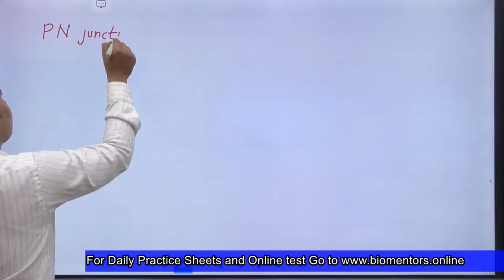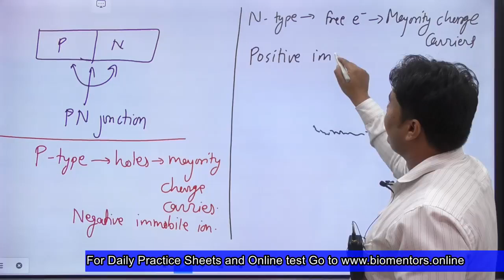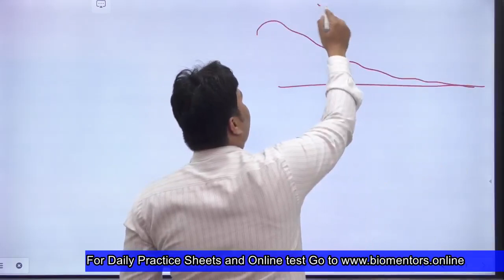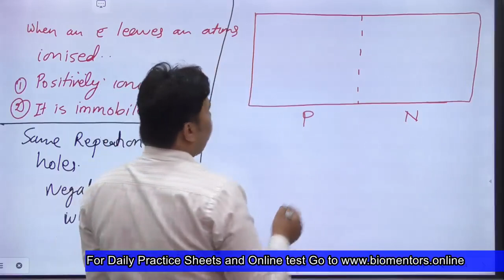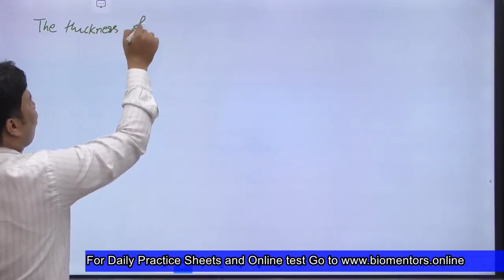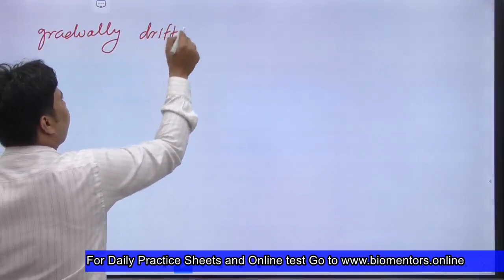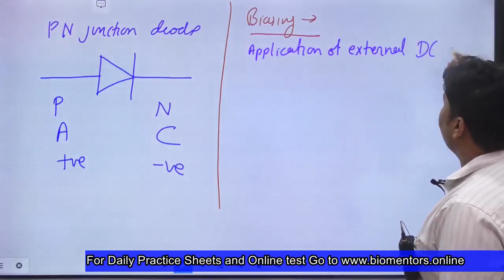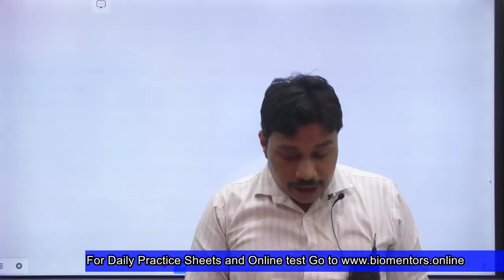Semiconductor Electronics : Material, Devices And Simple Circuits l L 3 l Physics l NEET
1. Formation of PN junction
2. PN junction diode
3. Biasing in PN junction diode

1. Biomentors online films (Educational movies)

👇Playlist of Biomentors Classes Online for NEET :
✅Biology
1. Basics of Biology -
2. The living world -
3. Cell the unit of life -
4. Reproduction in organisms -
5. Human Reproduction
6. Reproductive health
7. Human Health & diseases
8. Cell Cycle & Cell Division
9. Biomolecules
10. Molecular basis of inheritance

✅Chemistry
1. Structure of Atom -
2. Solutions
3. Chemistry Classification of Elements and Periodicity in Properties
4. Redox Reactions
5. Surface chemistry
6. Electrochemistry
7. Chemical Bonding
8. Chemical Kinetics
9. General Organic Chemistry
10. Hydrocarbons

✅Physics
1. Basic mathematics for Physics
2. Dual nature of radiation and matter
3. Atoms
4. Units and Measurements
5. Nuclei
6. Scalars and Vectors
7. Semiconductor Electronics
8. Motion in a straight line
9. Motion in a Plane
10. Current Electricity
11. Work Power Energy
12. Electric Charges and Fields

👇Our Popular mobile applications: (Available at google play store)👇
1. Biomentors online - For NEET aspirants
2. Next medico - For MBBS undergoing students
3. McMedico - For educators
4. Doctor Probe - For online medical consultation